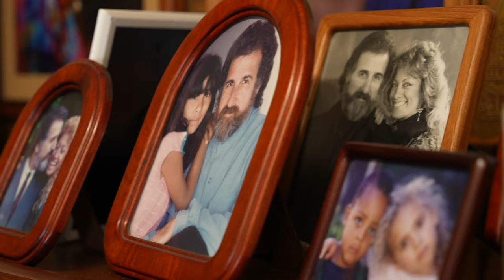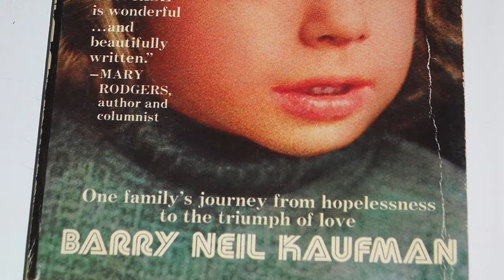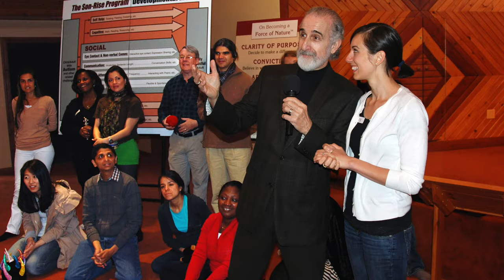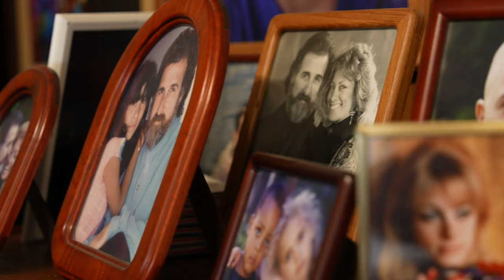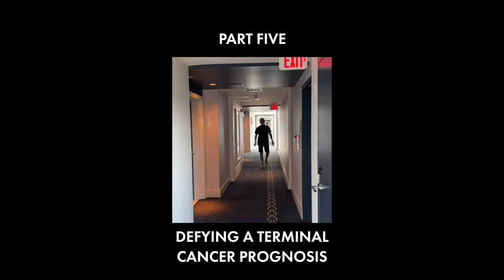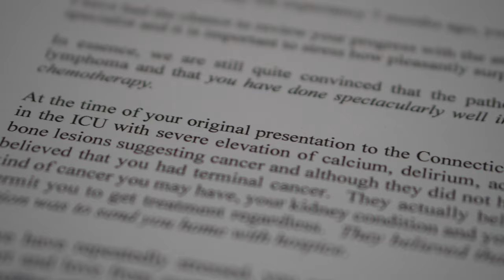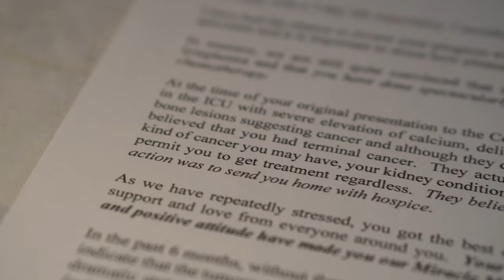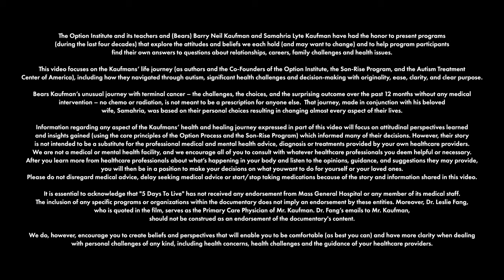5 Days To Live – Documentary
What would you do if you had 5 Days To Live? In this documentary, Barry “Bears” Neil Kaufman’s life flashes before our eyes, after he discovers he has stage-four metastatic cancer throughout his body. Bears, an internationally-renowned author, and his sharp-witted wife/partner Samahria, sit down in-front of the camera to recount, in their own words,  five pivotal stories that explore how their unique approach to life helped them navigate extraordinary circumstances – with an unconventional and self-designed healing of  cancer, creating a program for autism that has transformed families worldwide, learning to love themselves and each other and overcome trauma… creating dramatically uncommon outcomes at each turn.